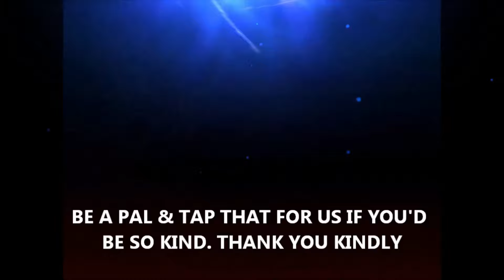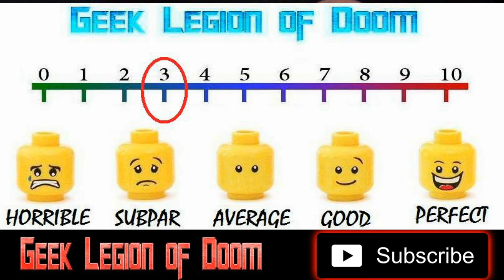CAMEL SPIDERS ( 2011 Brian Krause ) Creature Feature Sci-Fi Horror Movie Review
Dozens of large, man-eating camel spiders first attack soldiers in thr desert of Iraq, then invades the southwestern areas of the United States.